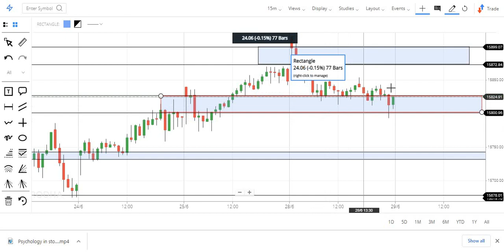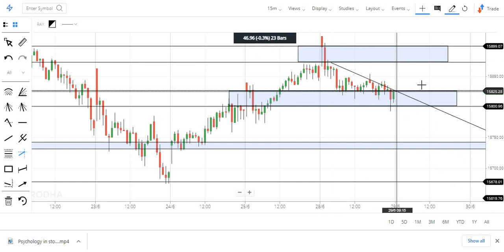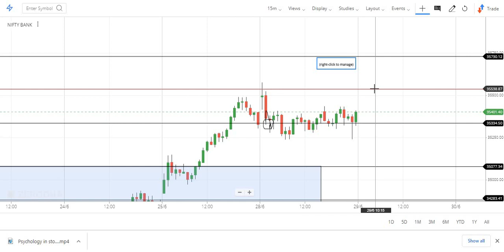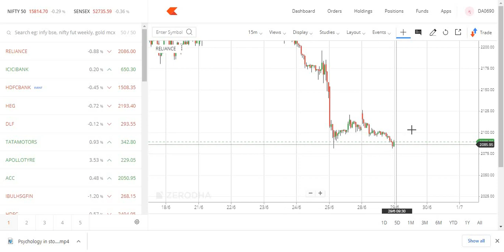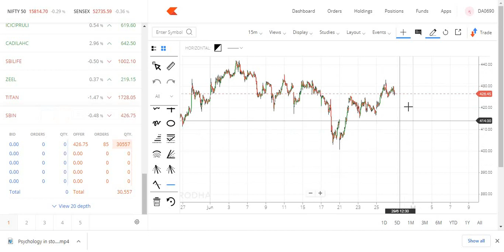Analysis on Nifty & Bank Nifty before trade -29-06-2021